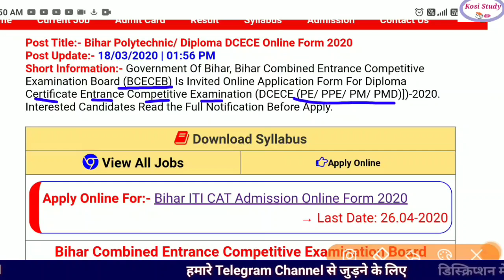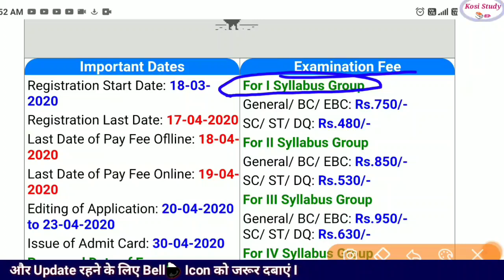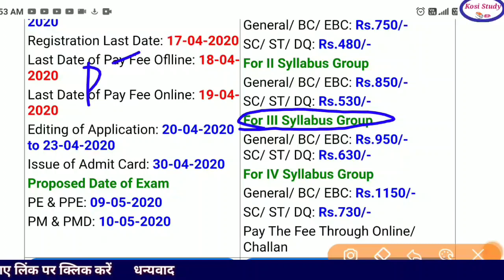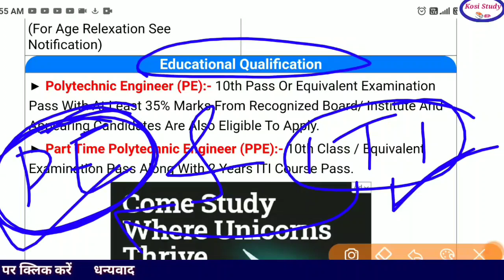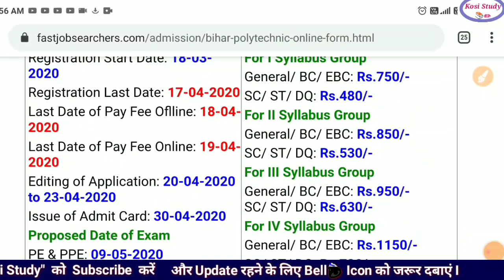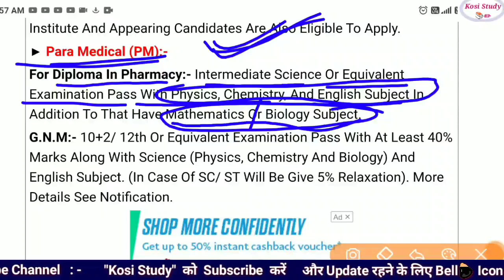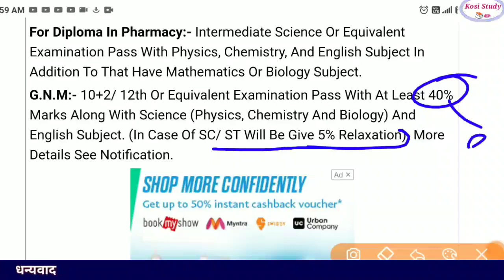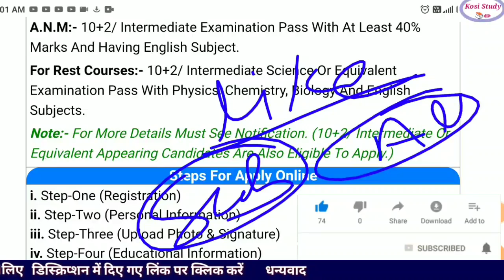Bihar Polytechnic form 2020 | Bihar Polytechnic/ITI form online 2020 | Bihar Polytechnic Date 2020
Bihar Polytechnic form 2020 | Bihar Polytechnic/ITI form online 2020 | Bihar Polytechnic Online form 2020 | Bihar Polytechnic 2020 | Bihar Polytechnic/ITI form online 2020 | Bihar Polytechnic Exam date 2020

nayan classes bihar polytechnic 2020
bihar polytechnic class 2020
bihar polytechnic course 2020
bihar polytechnic live class 2020 chemistry
bihar polytechnic 2020 date